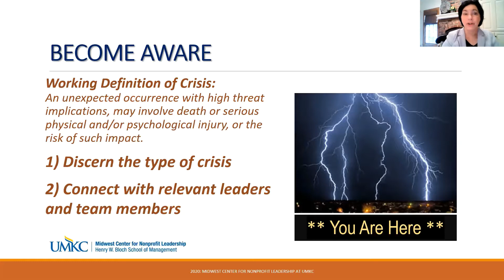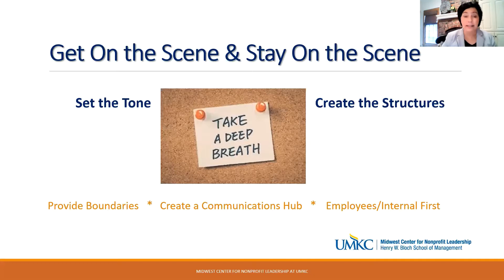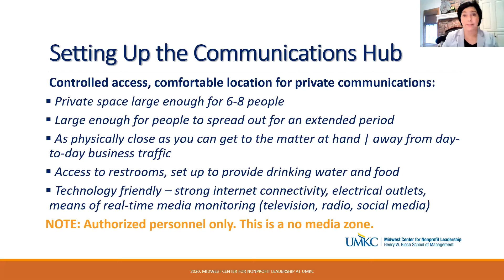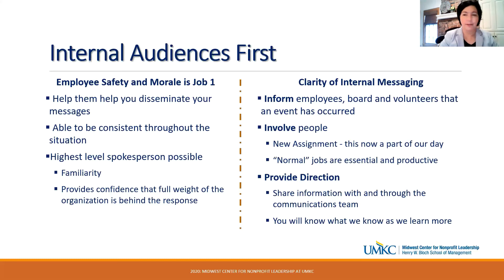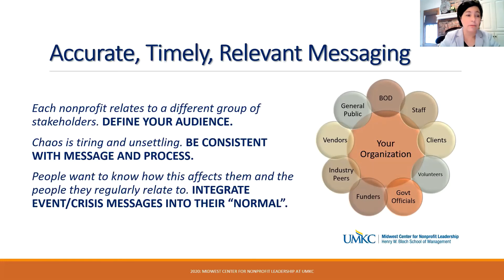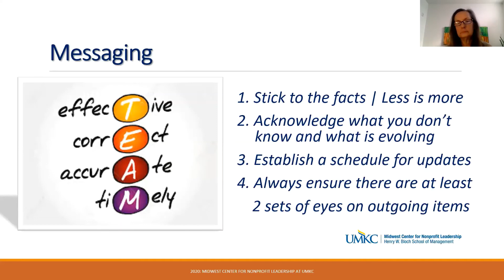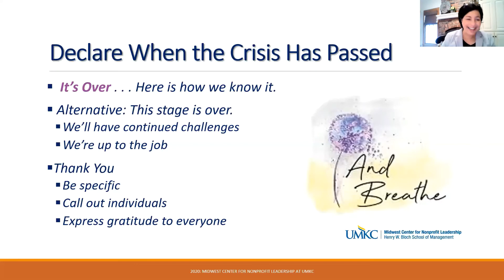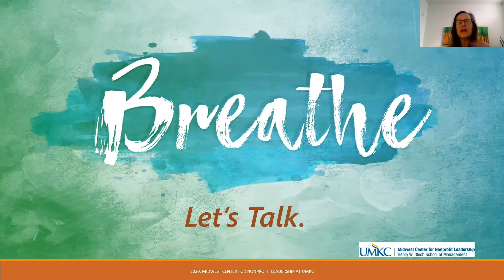Communicating in Times of Crisis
Tuesday, September 22, 2020, 8:30 – 9:30 a.m.
Every organization works to earn a strong and distinguished reputation. This serves to attract top caliber workforce as well as top-of-mind, positive public impression. Unexpected and sudden events can upend even the strongest brand position. Participants in this discussion can expect to learn tips for using effective response and recovery communications to protect your organization in times of crisis.  Janine Hron, who will be leading this session, is a Midwest Center Senior Fellow and a nonprofit leader with particular expertise in strategic positioning, marketing and organizational development. She is the founder of Hron & Partners, focused on helping start-ups, small business and nonprofit organizations advance profitability and effect solutions for social change. Previously, in a 36-year span, Janine has provided executive leadership for nonprofit organizations dedicated to health care, education and children’s social welfare concerns, creating and operating programs with local, regional and national scope.

Additional Information: Midwest Center for Nonprofit Leadership Nonprofit Navigation Series website and archive